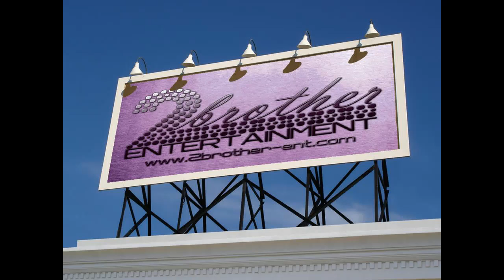2 brother ent. at 609 Harwood Pre-Valentine Jazz Show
Reaction of the lost of Whitney Houston!